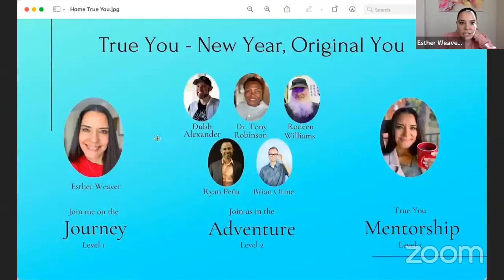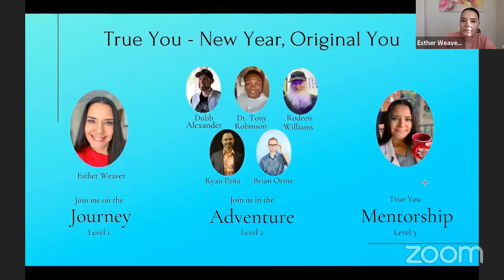Rod Williams Sharing About Our Origin As A Part Of Our Identity